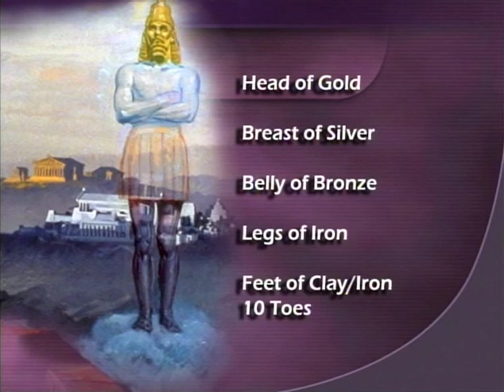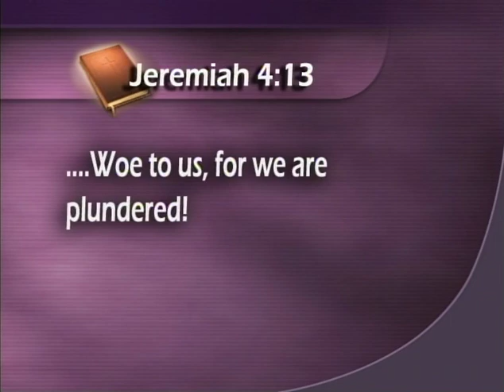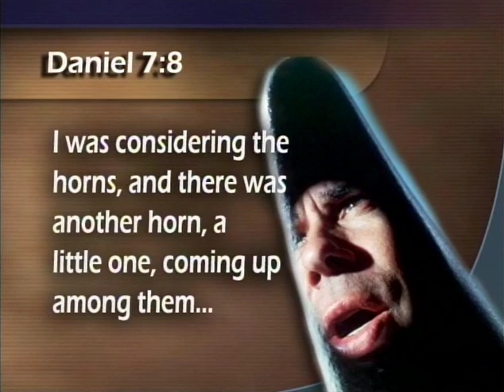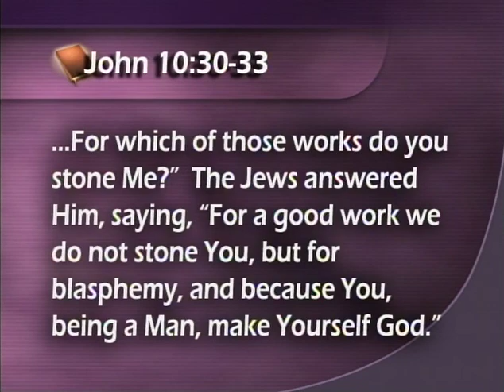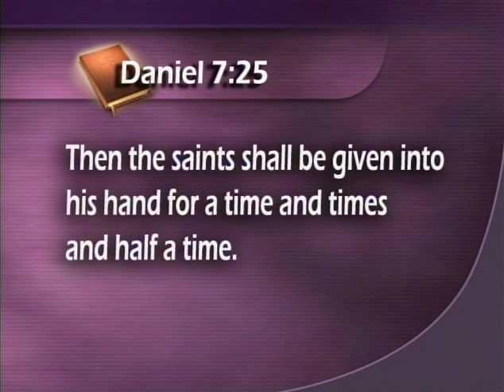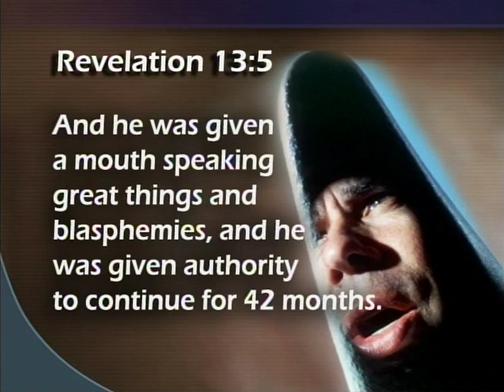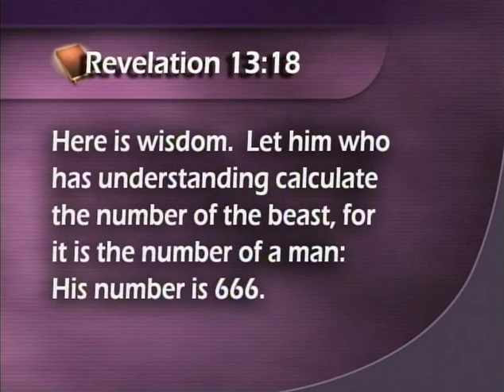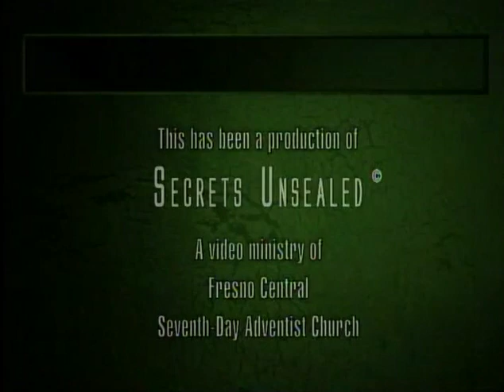22. The Antichrist & the # 666 || Cracking the Genesis Code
The events of Revelation 12 are expanded upon in Revelation 13. Pastor Bohr here compares chapter 13 with Daniel 7 as the battle between the Prince and the dragon is described in more detail. The symbols in Daniel 7 of four beasts, ten horns, winds and waters, and the identity of the little horn are all clearly deciphered.

He then shows how the first beast of Revelation 13 is the same power as the little horn Antichrist. Just as Nebuchadnezzar tried to change God's order of prophetic events, so most Christians today have been fooled by the devil to think that the Antichrist has not appeared in history yet, but this presentation proves otherwise. This Antichrist beast has two major stages in history and has almost fully revived after it had been given what appeared to be a deadly wound.
Pastor Bohr unravels the clues in these chapters as to who this beast is, how it was judged at the end of its first stage, and how to find the meaning of the number 666 which represents its name.

Purchase the DVD set here!

Purchase the Study notes here!